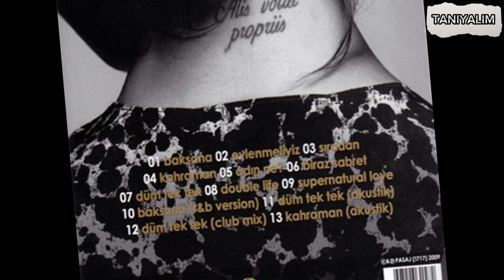Hadise - Kimdir? (Hayatı ve Kariyeri) | Tanıyalım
❗Herhangi bir Yapımcı / Etiket / Şirket / Fotoğrafçının, bu yüklemeyle ilgili sorunu varsa lütfen aşağıda yazılı olan mail adresinden bizlere ulaşın.